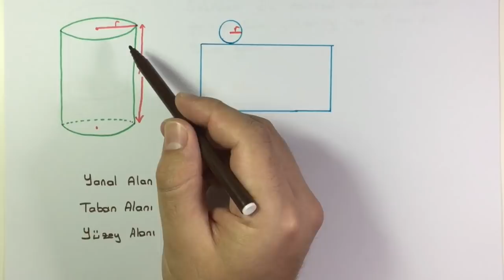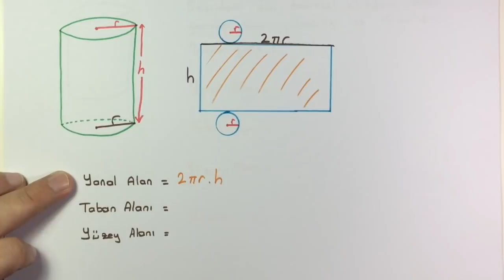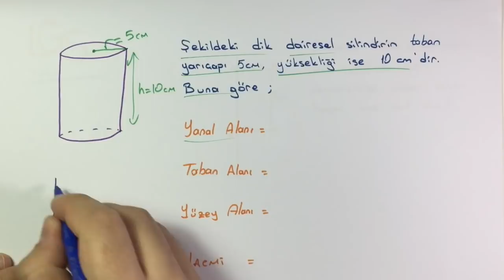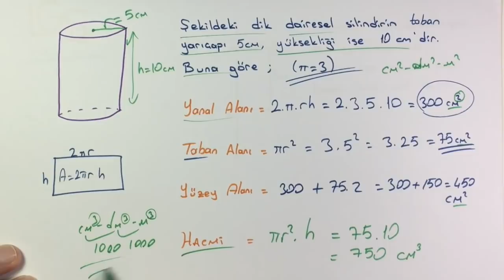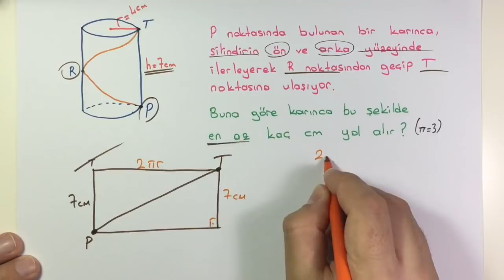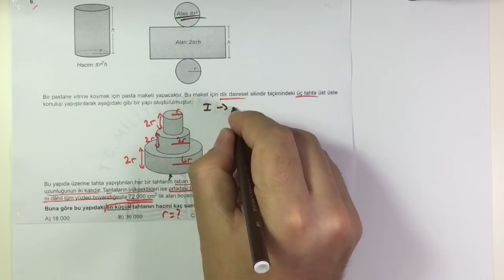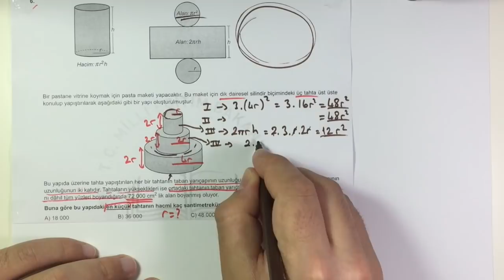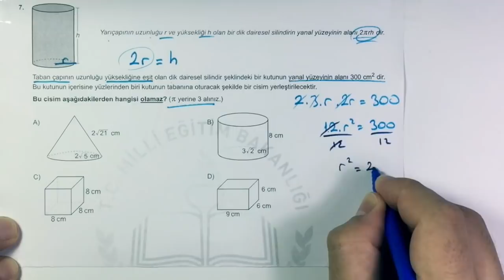SİLİNDİR / Tüm Soru Tipleri / LGS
8. Sınıf Silindir konu anlatımı - soru çözümü MEB örnek soruları..
Silindir Alan ve Hacim